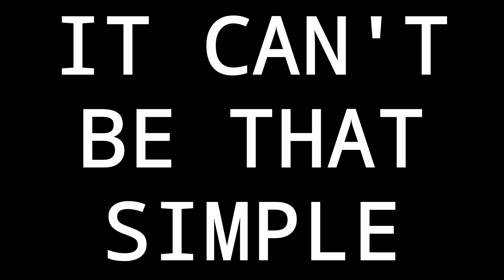Ok Boomer | ICBTS